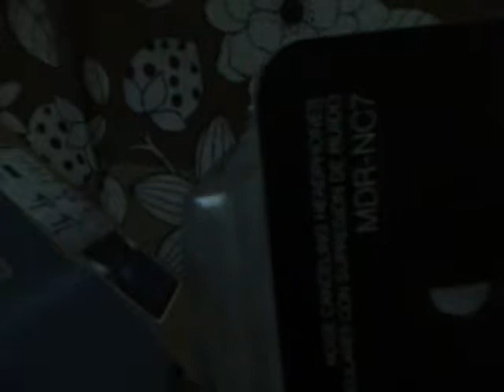Sony MDR-NC7 headphones review